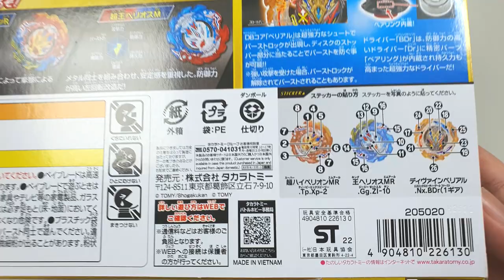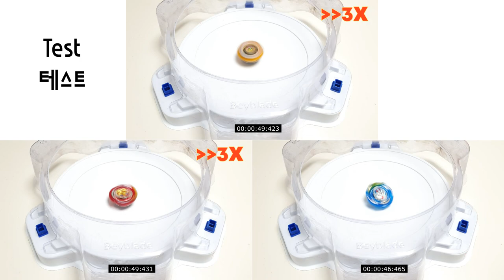Beyblade Burst BU Ultimate Fusion DX Set B-203 【Divine Belial & King Helios & Super Hyperion】 Review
Beyblade Burst BU Ultimate Fusion DX Set B-203 【Divine Belial & King Helios & Super Hyperion】 Review Unboxing